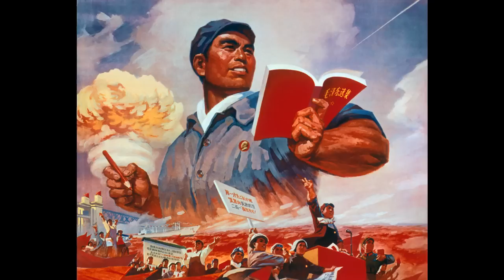【銅管樂版】中國人民解放軍軍歌 March of the People's Liberation Army [Instrumental]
〖中國人民解放軍軍歌〗，亦稱『中國人民解放軍進行曲』
Brass instrumental version of the Military Anthem of the People's Liberation Army